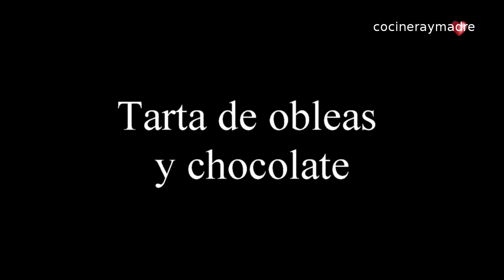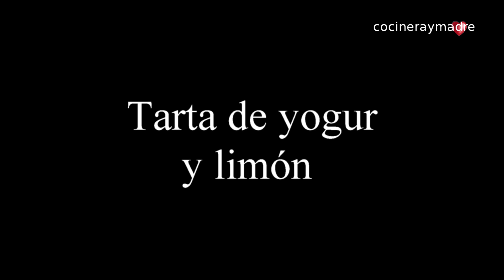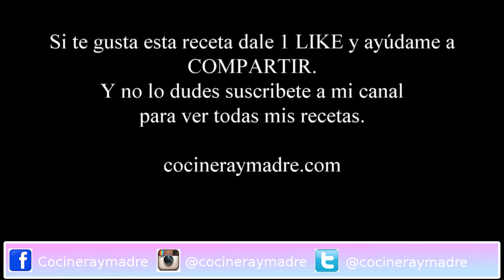4 tartas fáciles y sin horno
Os dejo un pequeño recopilatorio de 4 deliciosas tartas casera, muy fáciles de hacer y sin necesidad de encender el horno.
Ya verás que buenas, te encantarán.